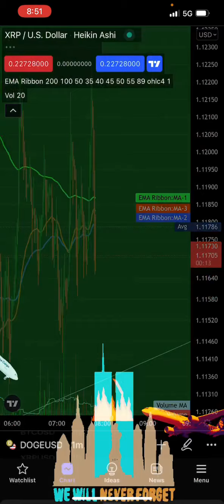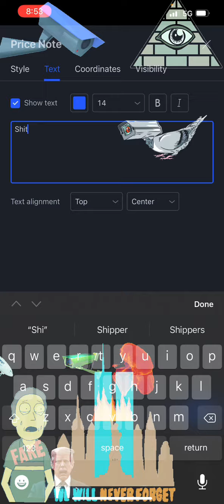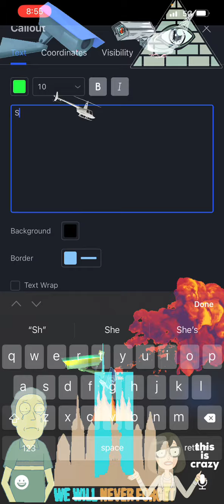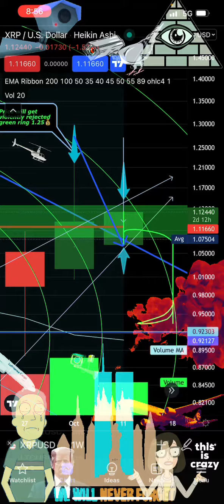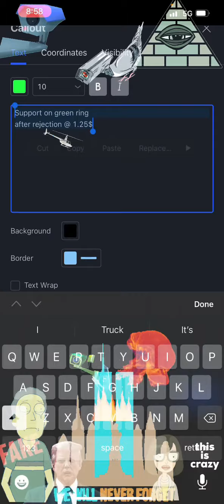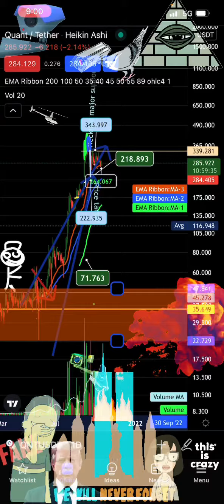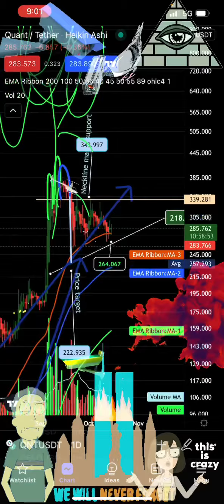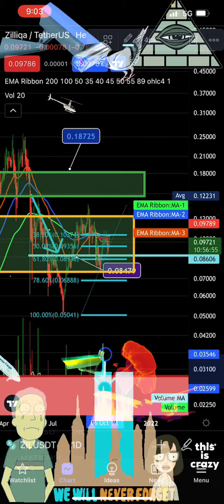EMERGENCY🆘BITCOIN60KSTAGE👀SET HISTORIC💩NOVEMBER😡CRYPTO👴🏿 CRASH💥66.69%BTC12,669🥺💔EARLY2022